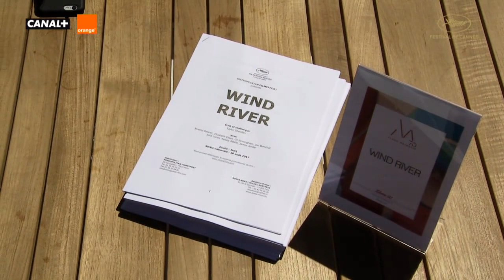WIND RIVER - Un Certain Regard - VF - Cannes 2017